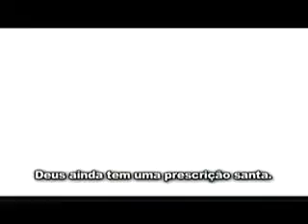Convocação ao arrependimento, jejum e oração pelo Brasil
"Toquem a trombeta em Sião, decretem jejum santo, convoquem uma assembléia sagrada." (Joel 2:15 NVI)